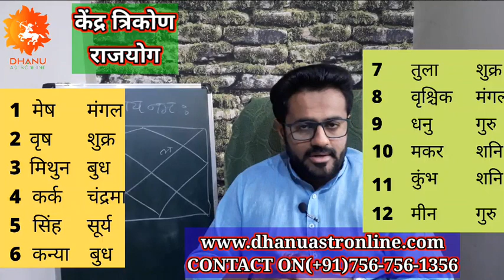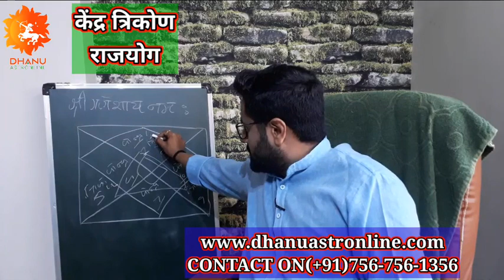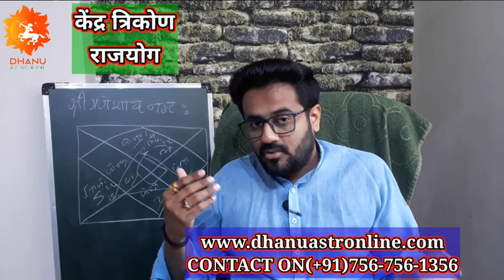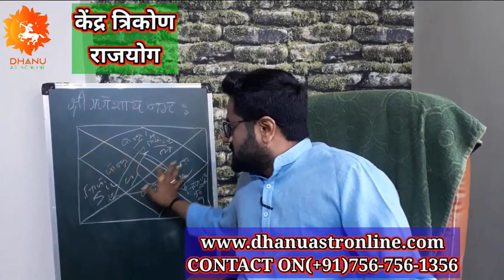kendra trikon rajyog | केंद्र त्रिकोण राजयोग | astrology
janamkundli me banne vala kendra trikon raajyog | केंद्र त्रिकोण राजयोग | astrology

निःशुल्क जन्म कुण्डली अध्ययन करवाने के लिए कमेंट बॉक्स मे अपने बर्थ डिटेल्स के साथ साथ अपनी परेशानी लिखिए हम जल्द ही आपके परेशानी का वीडियो निःशुल्क बनाकर लाइव करेंगे। धन्यवाद

astrology
केंद्र त्रिकोण राजयोग
janamkundli me banne vala kendra trikon raajyog